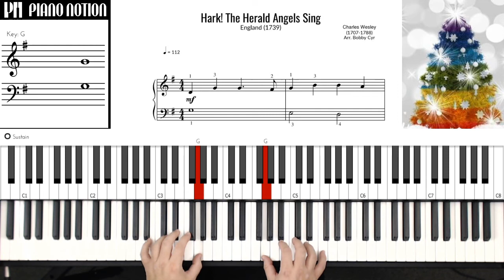Hark! The Herald Angels Sing (Easy Christmas Sheet Music - Solo - Piano Cover - Tutorial)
England (1739)
Charles Wesley
Beginner